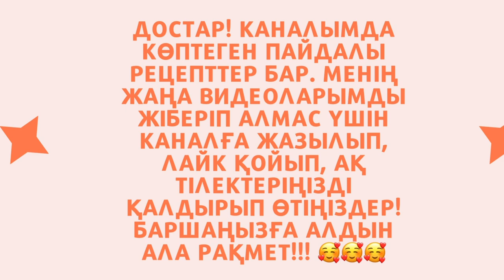ЖЫЛДАМ каналға өтіп, ҚАТПАРЛЫ қамыр жасауды үйреніп ал! ☝️👌👏@lidakos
АС МӘЗІРІ: Қатпарлы қамыр

ҚҰРАМЫ:
Қамырға:
Ұн 470-500 гр
Жылы су 250 мл
Құрғақ ашытқы 2 шай қасық
Қант 2 шай қасық
Тұз 1 шай қасық
Өсімдік майы 3 ас қасық
Ортасына:
Сары май 100-150 гр
Өсімдік майы (менде авокадо майы) 100 мл

СОСТАВ:
Тесто:
Мука 470-500 гр
Теплая вода 250 мл
Сухие дрожжи 2 ч.л
Масляная прослойка:
Сливочное масло 100-150 гр
Растительное масло (у меня масло авокадо) 100 мл

— САЛАТТАР/САЛАТЫ —🍽

— СУСЫНДАР/НАПИТКИ —🍽

— НАН ТАҒАМДАРЫ/ВЫПЕЧКИ —🍽

— СОРПАЛАР/СУПЫ —🍽

— ТАҢҒЫ АС/ЗАВТРАК —🍽

— ТІСКЕ БАСАР/ЗАКУСКИ —🍽